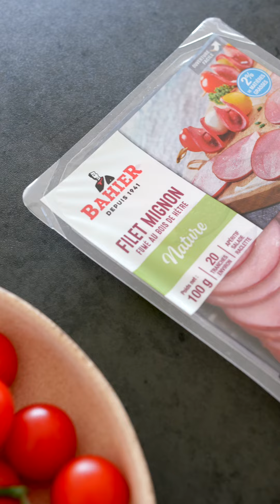Sandwich italien au filet mignon fumé